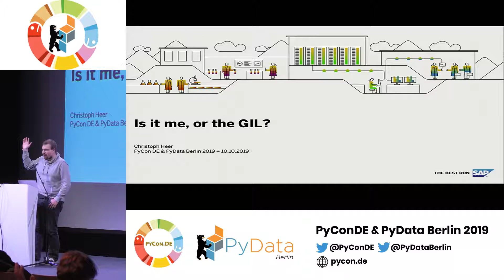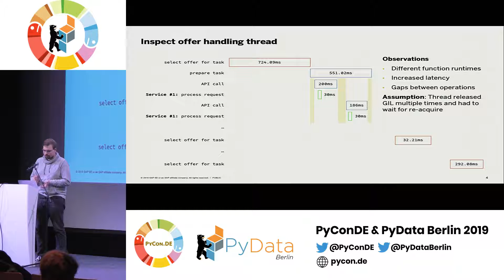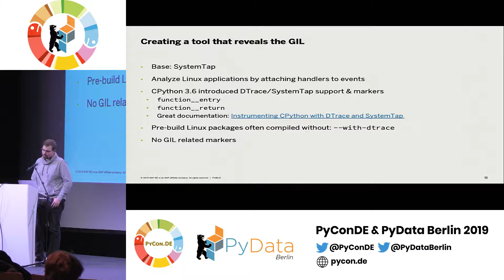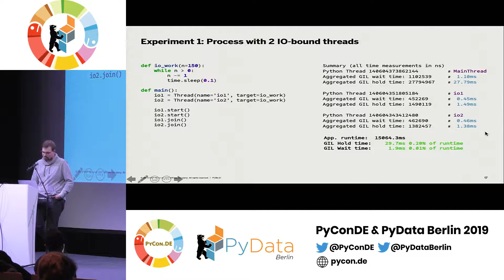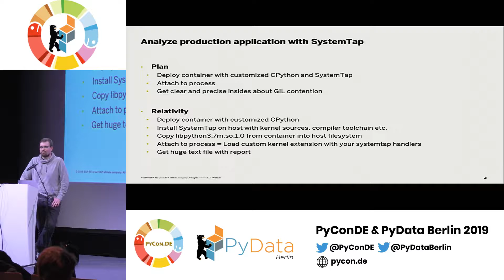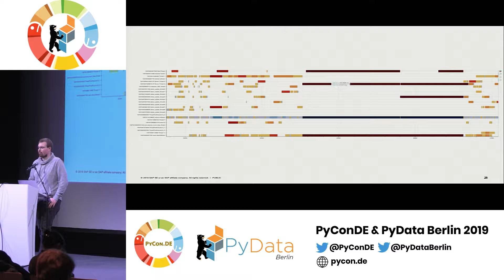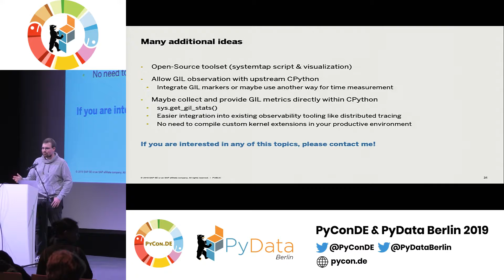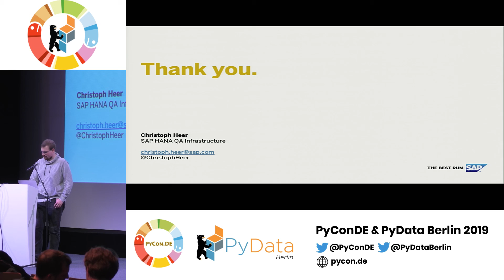Is it me, or the GIL?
Speaker: Christoph Heer

Track:PyConDE
People refer Python's Global Interpreter Lock as main bottleneck for their performance critical applications. But how can you test if your application really suffer from the GIL?

Recorded at the PyConDE & PyData Berlin 2019 conference.